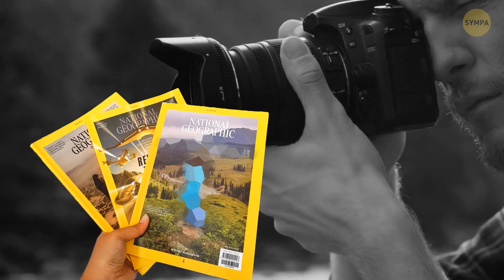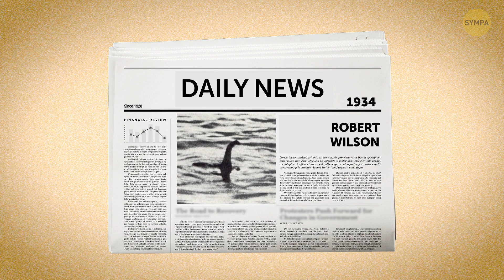Les Histoires Derrière les Photos les Plus Célèbres de l’Histoire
Credit:
Animation créée par Sympa.